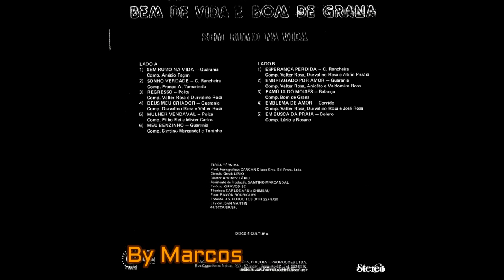Bem de Vida & Bom de Grana - SEM RUMO NA VIDA - Ano de 1985 BY Marcos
Bem de Vida & Bom de Grana  -  SEM  RUMO  NA  VIDA  - Ano de 1985
ATENÇÃO:
SE QUISER COLABORAR COM O CANAL PARA NOS MANTER SEMPRE NO AR...DOE QUALQUER VALOR VIA PIX : CHAVE: 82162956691. NOSSO MUITO OBRIGADO. AS VEZES PODE PARECER POUCO MAS FAZ MUITA DIFERENÇA.